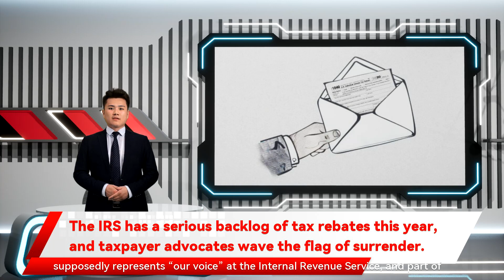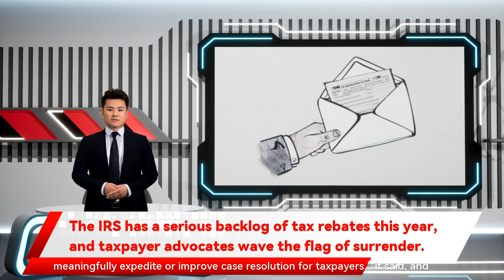The IRS has a serious backlog of tax rebates this year, and taxpayer advocates wave the flag of sur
The IRS has a serious backlog of tax rebates this year the IRS was fielding 2.7 million unprocessed amended returns. The agency until the IRS processes a tax return The IRS’s extensive backlog isn’t new—we’ve heard the agency has been woefully swamped for months with millions of returns in purgatory and taxpayer help lines flooded with unanswered inquiries. But now it seems as if the NTA and its parent Taxpayer Advocate Service—whose job is to keep the IRS on course—are actually waving the white flag. If you’re among those poor souls who had to file an amended return and have been waiting for a refund I have made the difficult decision to suspend accepting cases where the sole issue involves the processing of amended returns until the IRS is able to work through its backlog reached a peak backlog of 35 million unprocessed 2020 returns this past summer